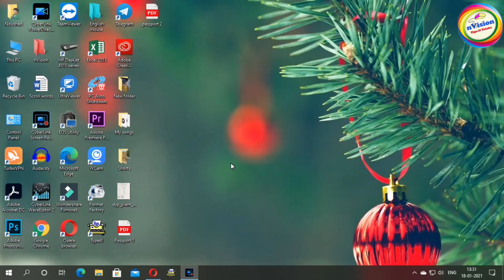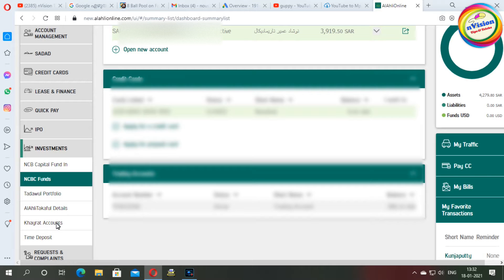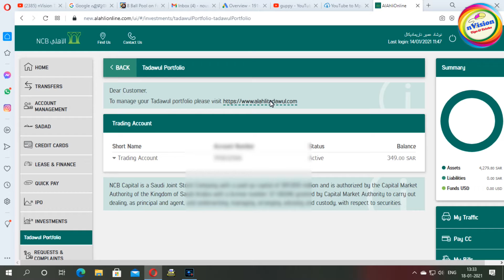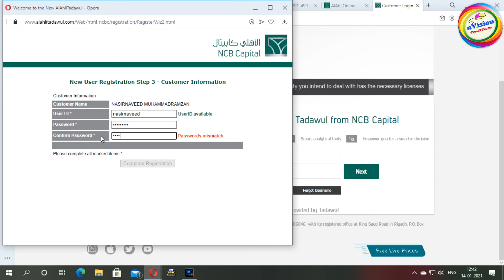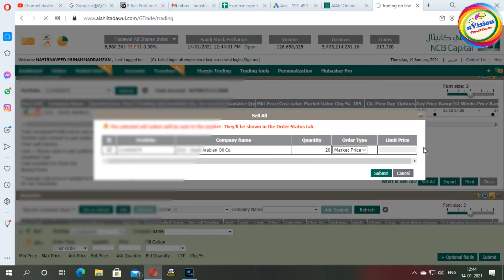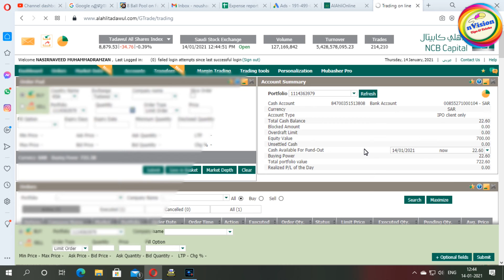How to sell aramco share ||ആറാംകോ ഷെയർ എങ്ങിനെ വിൽക്കാം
aramco
saudi arabia
saudi aramco
aramco share